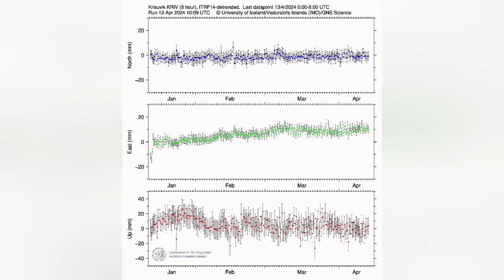Iceland Krysuvik Earthquake Volcano Magma At Deoth, Reykjanes Peninsula , Eruption, Kleirfarvatn